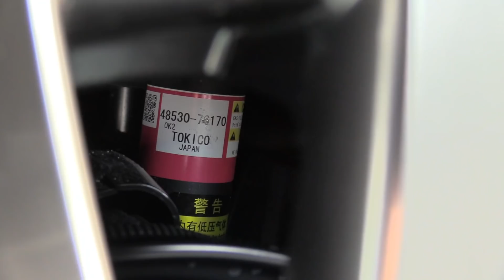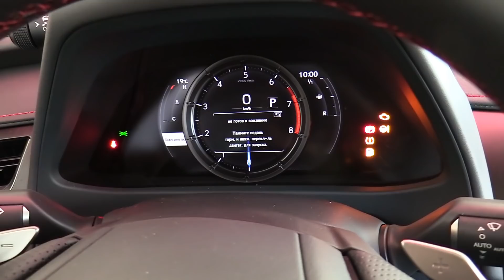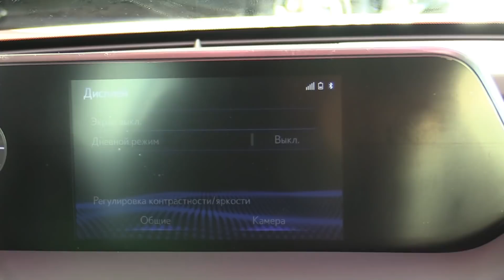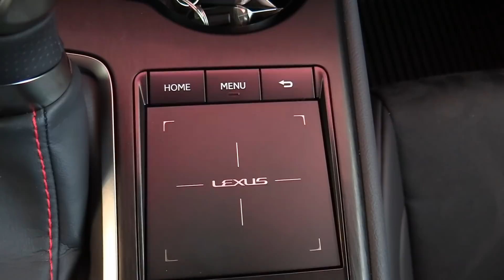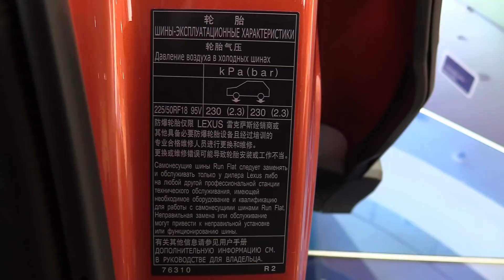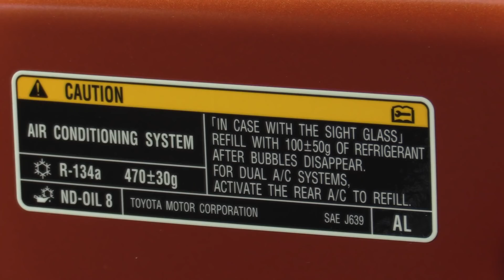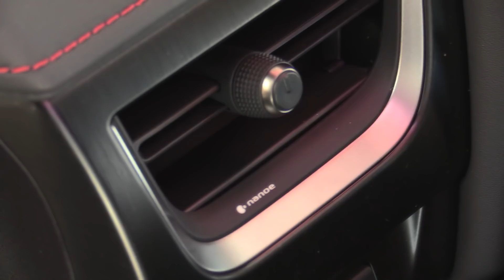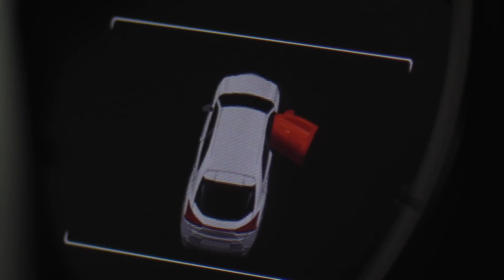2019 Lexus UX 200 F-Sport. Обзор (интерьер, экстерьер, двигатель).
2019 Lexus UX 200 F-Sport. Обзор (интерьер, экстерьер, двигатель).
Лексус - Набережные Челны
АДРЕС
г. Набережные Челны. ул. Академика Королева, д.20«Б».